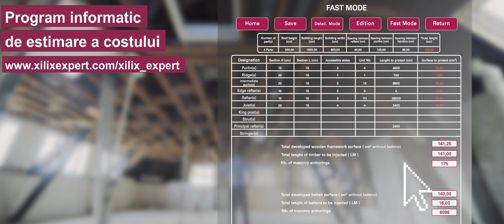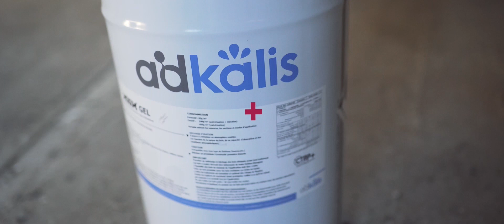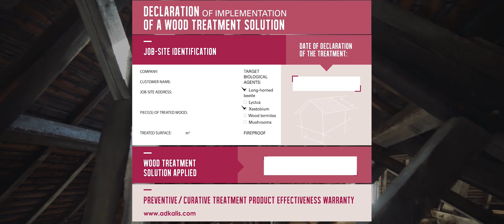Xilix® Gel 🇷🇴 - Tratarea lemnului la fata locului